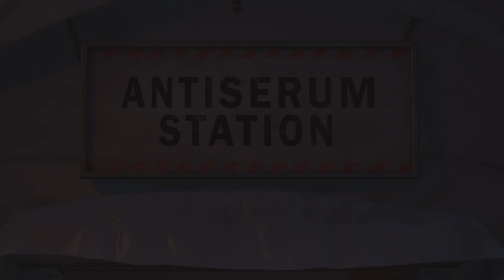Marvel's Spider Man Remastered PS5 || Walkthrough || Gameplay Part 16 || Ending!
Note If You Want Remastered marvel spider-man in ps5 You Need Buy Ultimate Edition Of Miles